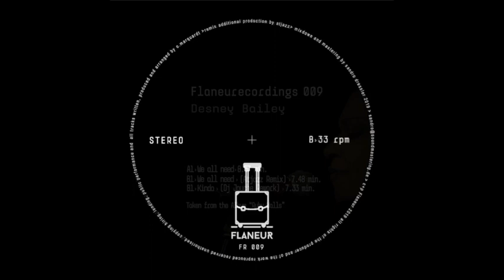Desney Bailey - Kinda (DJ Jauche Rework)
taken from the Album " Ruby Walls" releasedate 10. May 2019
Desney Bailey - Kinda  (written and produced by Oliver Marquardt and Desney Bailey )